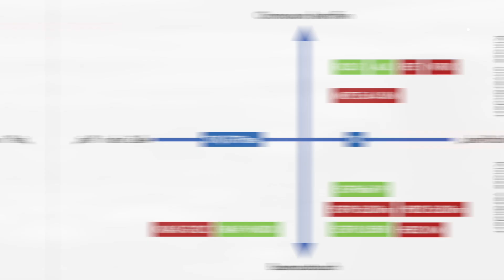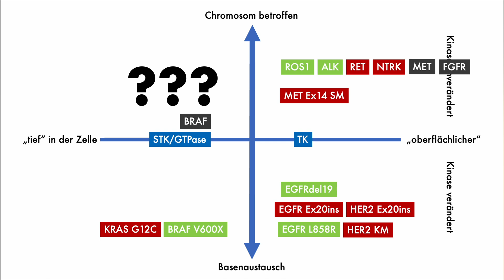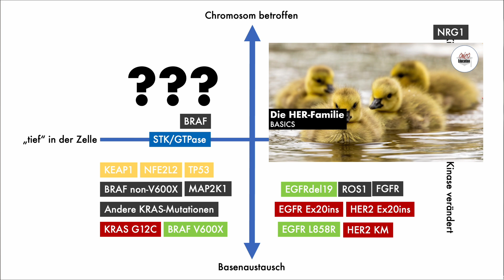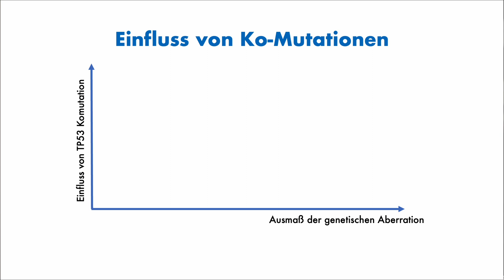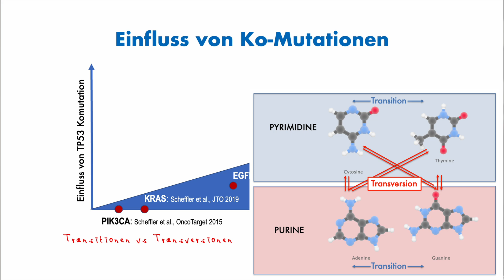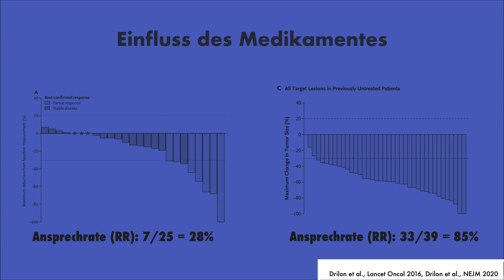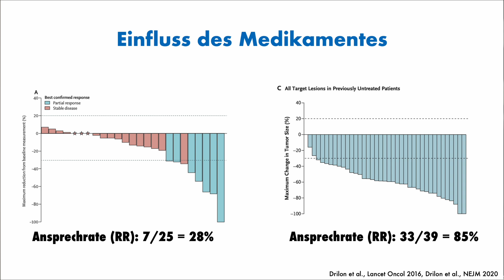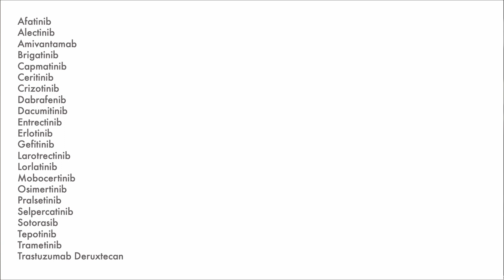Zielgerichtete Therapie Lungenkrebs 2023 - Part B: Ausblick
Fortsetzung zur Zielgerichteten Therapie von Lungenkrebs (NSCLC - non-small cell lung cancer)

In Part A sind Wir die bekannten Krebsmutationen vom Lungenkrebs durchgegangen, für die es spezifische (und zugelassene) Inhibitoren gibt: EGFR, ALK, ROS1 sind ziemlich exklusiv, BRAF V600E, HER2, RET und NTRK kommen auch bei anderen Krebsarten vor, genauso wie KRAS G12C. In diesem Video schauen Wir dagegen, wohin die Reise in naher Zukunft geht - gibt es überhaupt noch Targets? Stagniert die Medikamentenentwicklung? Ist in naher Zukunft etwas zu erwarten?
Sollte Ihnen das Video gefallen oder Sie wünschen Sich ein anderes Video zur Therapie einer spezifischen Krebserkrankung, lassen Sie es uns bitte in den Kommentaren wissen.

Sollten Sie oder Bekannte/Freunde/Verwandte ebenfalls zielgerichtet wegen eines NSCLCs therapiert werden, empfiehlt sich der Austausch mit:
- Deutscher Verein für Patienten mit Lungenkrebs und zielgerichtet therapierbarer Mutationen.

00:00 Zielgerichtete Therapie Lungenkrebs 2023 - Part B
00:13 Ausblick [SKIP INTRO]
04:09 Einfluss von Komutationen
05:39 Werden die Medikamente über die Zeit besser?
08:27 Fazit
09:35 Take home

Editiert mit: Final Cut Pro
Artwork: HealthCareSocialMedia